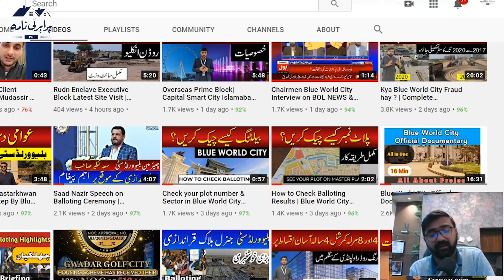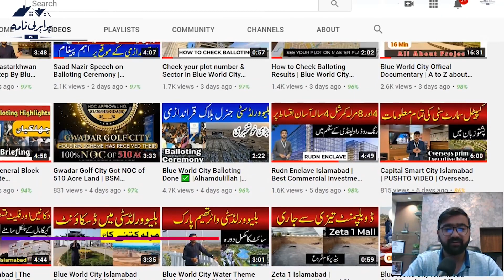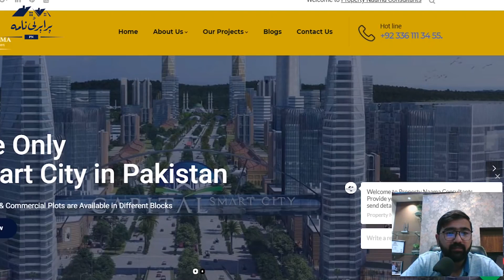Capital Smart City Islamabad | Distance from Main City Points | Watch for Location Reality | Rewind